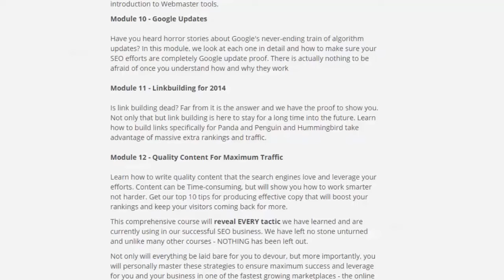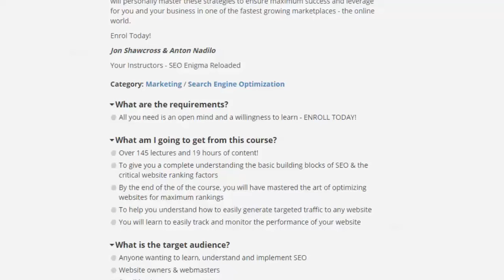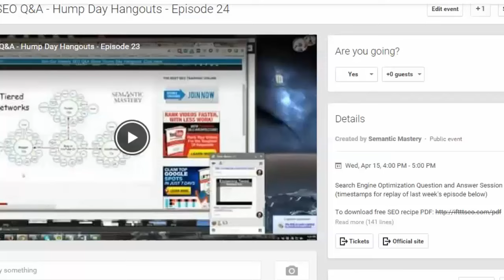SEO Enigma review (Excellent products)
I’m quite pleased with the quality of the training. I have found it to be very informative. The videos are detailed yet not long winded. I like how the videos are broken up and focus on a specific detailed topic. This is great because if you want to go back and visit a topic again you dont have to search through some huge 20 minute video. In fact the only thing I did not like about the training videos was the fact that you have to watch the splash / intro each time. I thought this was kind of pointless. I really don’t need to see the 15 second  SEO Enigma intro each time I watch a new video. I know its SEO Enigma .. you dont have to tell me over and over. But I might just be getting picky on that one.